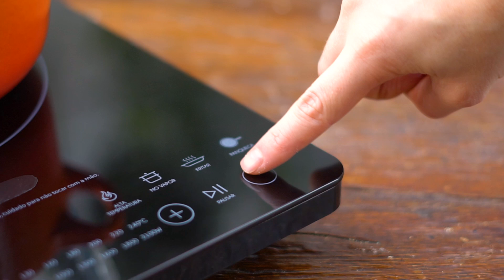FONDUE MESCLADO (DE CHOCOLATE AO LEITE COM CHOCOLATE BRANCO) - Cozinha do Bom Gosto - Gabi Rossi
Nosso Fondue Mesclado agrada todo mundo: é metade de chocolate ao leite (ou meio amargo) e a outra metade é de chocolate branco! Te ensino a fazer os dois cremes que são bem simples e rápidos! A receita faz parte da nossa temporada de receitas de inverno! Bora fazer?